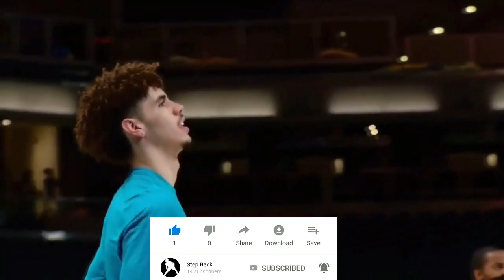NAGKAMALI ba ang Lakers kay THT | Kyle Lowry na sana kaso....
Should the LA Lakers trade or stick around with Talen Horton-Tucker for the future?